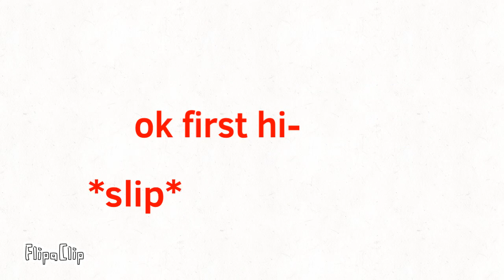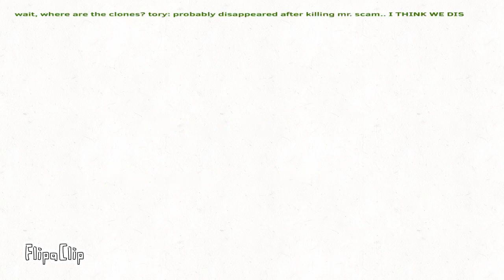BZTAS 5: Time Travel